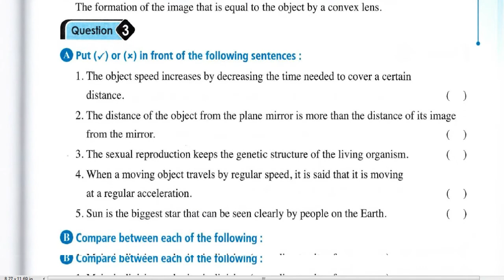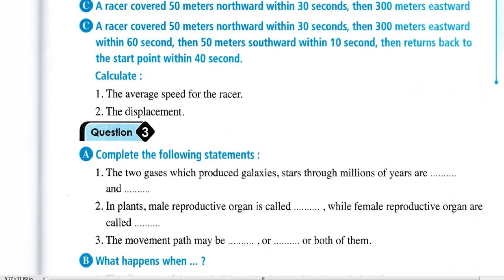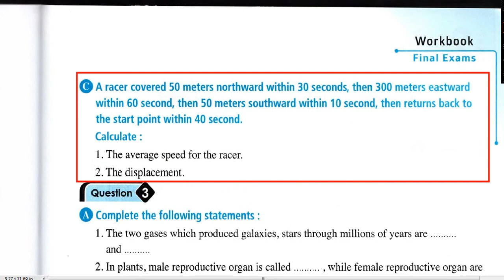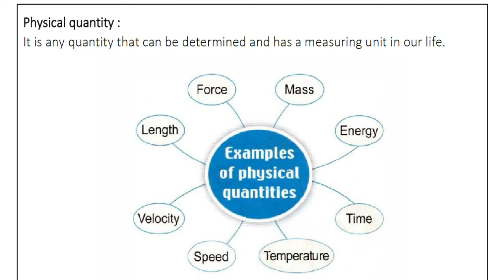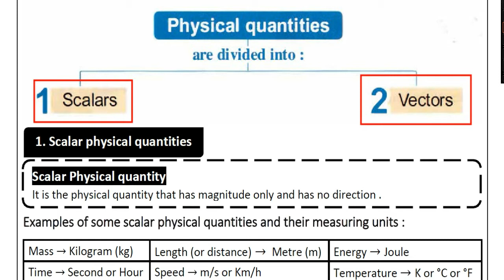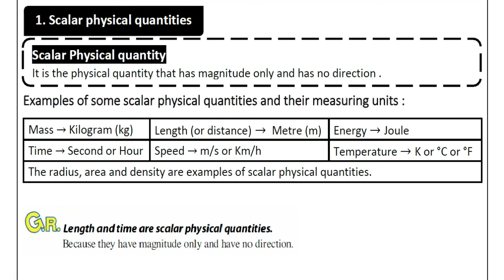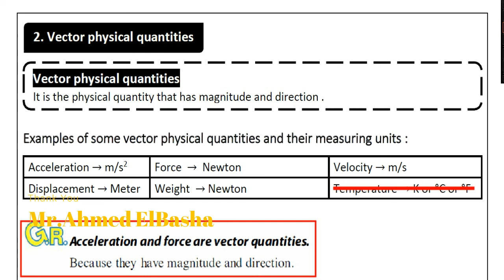Science | Prep.3 | Physical Quantities... Scalars and Vectors | Part (1-3) | Unit (1) | Lesson (3)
ساينس الصف الثالث الاعدادي - الفصل الدراسي الاول
ساينس تالتة اعدادي - ترم اول

In This part we will study :
Physical quantity :
It is any quantity that can be determined and has a measuring unit in our life.
• Each physical quantity is measured in a special measuring unit.
Scalar Physical quantity
It is the physical quantity that has magnitude only and has no direction .
Examples of some scalar physical quantities and their measuring units :
Mass → Kilogram (kg) Length (or distance) →  Metre (m) Energy → Joule
Time → Second or Hour Speed → m/s or Km/h Temperature → K or °C or °F
The radius, area and density are examples of scalar physical quantities.
Vector physical quantities
It is the physical quantity that has magnitude and direction .
Examples of some vector physical quantities and their measuring units :
Acceleration → m/s2 Force  →  Newton Velocity → m/s
Displacement → Meter Weight  → Newton